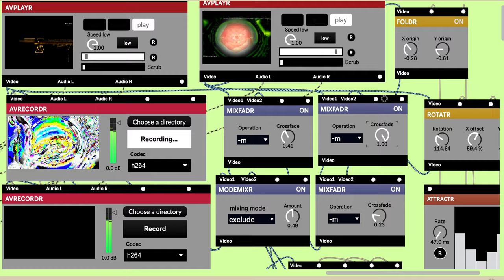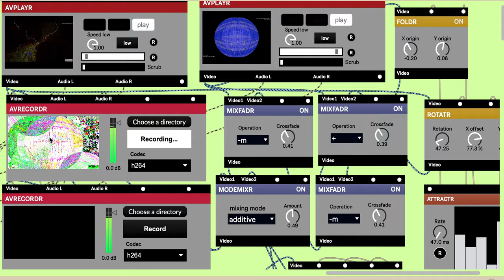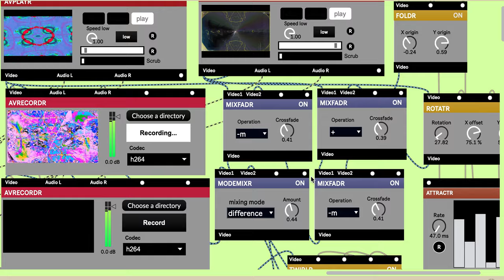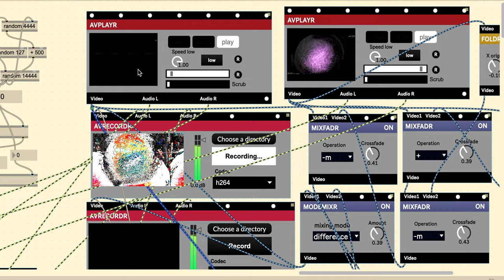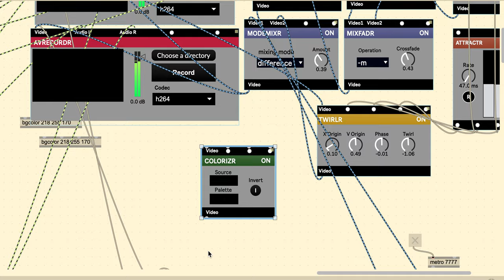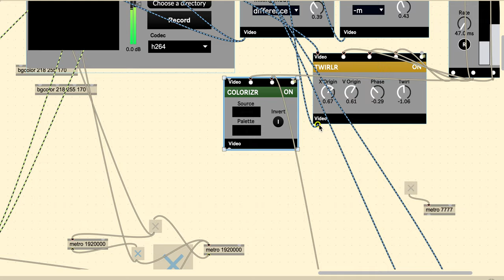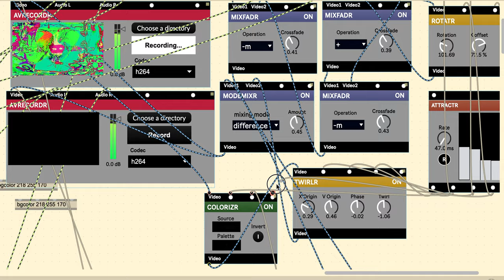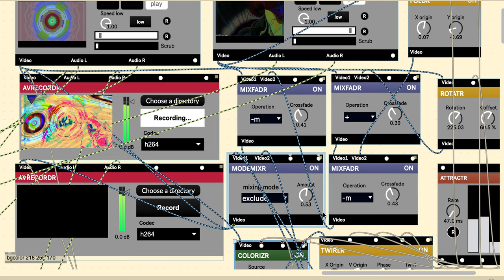Screen Recording 2024 06 24 at 10 01 01 AM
A screen recording where I am adjusting the visual outputs that I am recording while recording and you can see the process of how I am making these visuals I upload from two older videos..

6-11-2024 "about something else" set of audio mp3's based on the new videos I am uploading today.

77 songs most of them are over 30 minutes long 000 lots of fun... they were made during the videos created in the last set of like 100 videos this is the audio from those videos